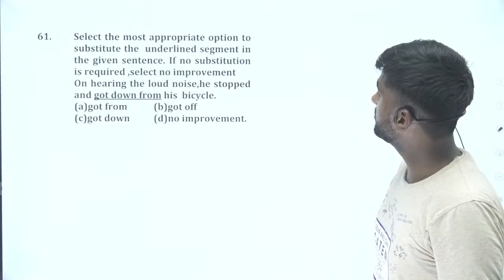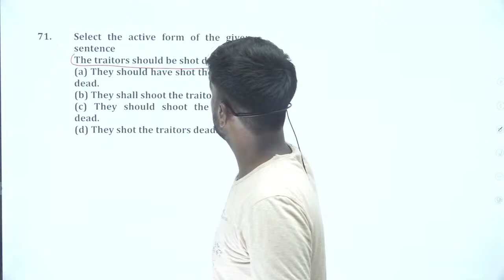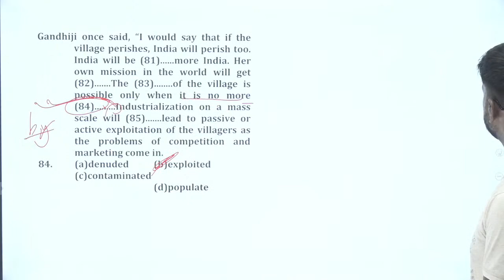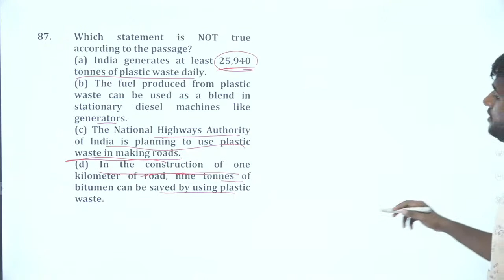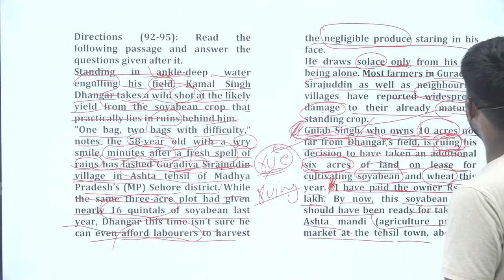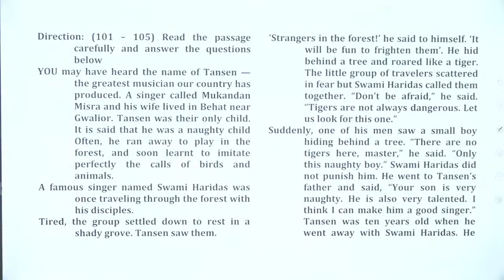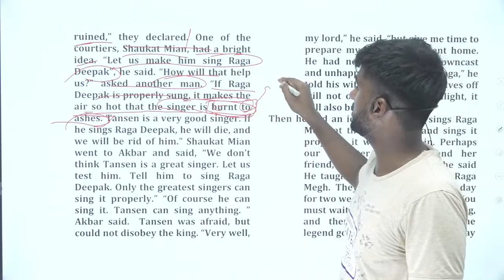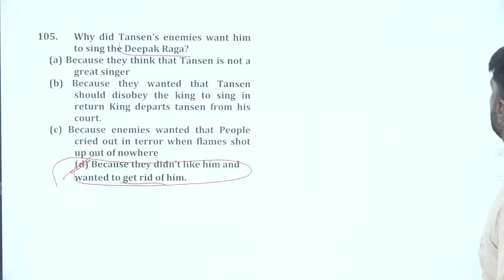MOST EXPECTED QUESTIONS FOR CGL English 2022|| RACE-101| English SOLUTION || VIVEK ARYASir || SURE60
MOST EXPECTED QUESTIONS FOR CGL MAINS 2022|| RACE-101|| MATHS SOLUTION || VIVEK ARYA Sir || SURE 60

About our channel:
We specially focus on all SSC exams like CGL, CHSL, O preparation. Our channel contains one of the best videos available for SSC CGL, CHSL, CPO Math / Quantitative aptitude, English vocabulary section, Indian Polity, etc.

This video is related to following terms :
maths ssc,
maths ssc chsl 2022,
maths ssc cgl,
maths ssc chsl,
maths ssc chsl previous year paper,
maths ssc mts,
maths ssc question paper 2022,
maths analysis ssc cgl,
ssc math advance,
advance maths ssc cgl,
maths ssc book,
maths ssc basic,
best book for maths ssc cgl,
maths ssc classes,
maths ssc chsl syllabus
sure 60,
sure 60 gurukul,
sure 60 static gk,
sure 60 gurukul english,
sure 60 book,
sure 60 classes,
sure 60 economics,
gurukul sure 60,
sure 60 live,
sure 60 mock test

Amazon book